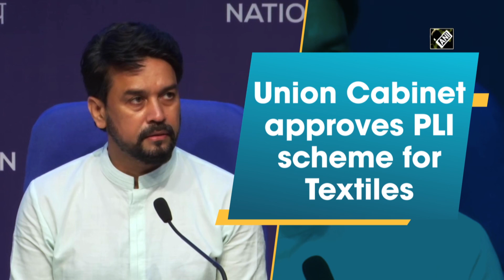Union Cabinet approves PLI scheme for Textiles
New Delhi, Sep 08 (ANI): Union Cabinet have approved Production Linked Incentive scheme for Textiles, said Union Information and Broadcasting Minister Anurag Thakur on September 08. He further added that the incentives worth Rs 10,683 crores will be provided over 5 years.